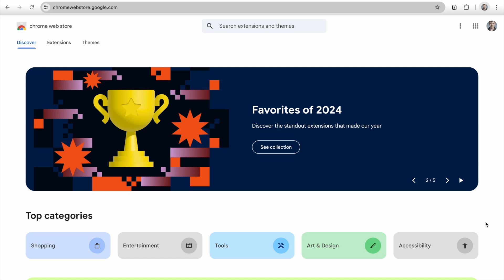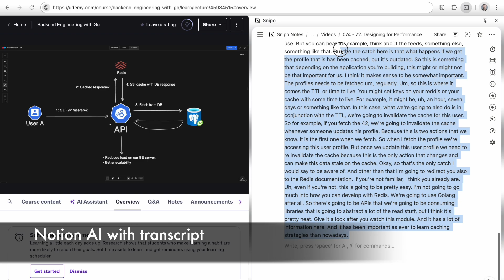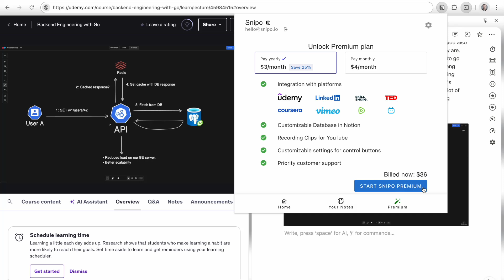New updates: Full Transcript, Key Highlights on Progress Bar, Screenshots with timestamp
Snipo is the best way to take video notes directly to the Notion pages in click

Chrome Monthly Spotlight: (00:00)
Key Highlights on the Video Progress Bar: (00:21)
Full Transcript Capture on YouTube: (00:41)
Full Transcript Capture on Udemy: (01:05)
Notion AI with transcript: (01:20)
Screenshots with Automatic Timestamp: (01:28)
Screenshots with Automatic Timestamp: (01:28)
Option to Hide Flashcard Features: (01:43)
Premium plan - 25% discount: (01:57)